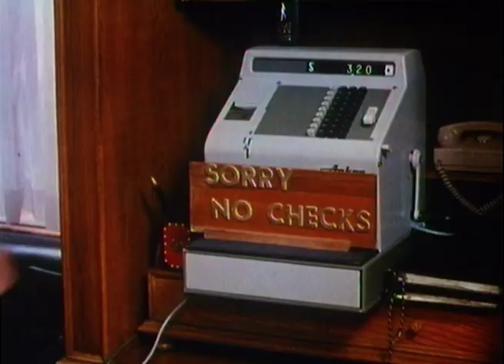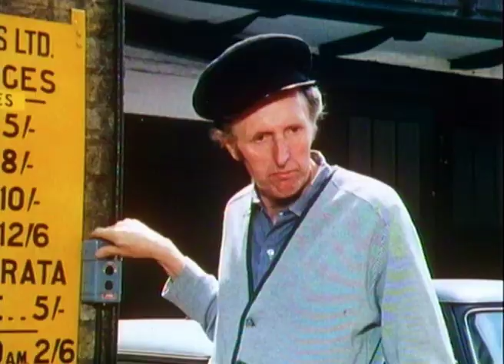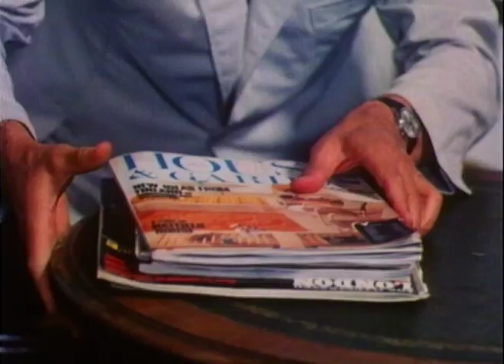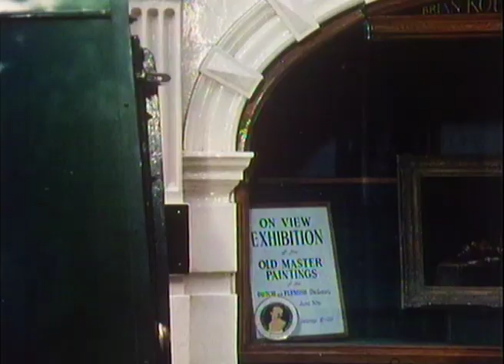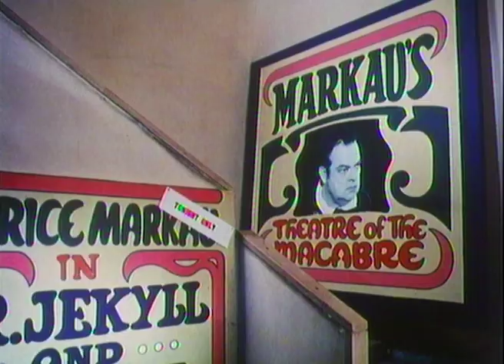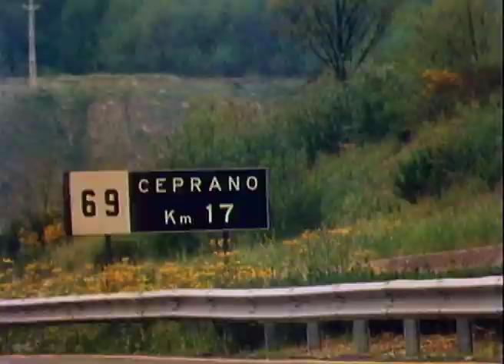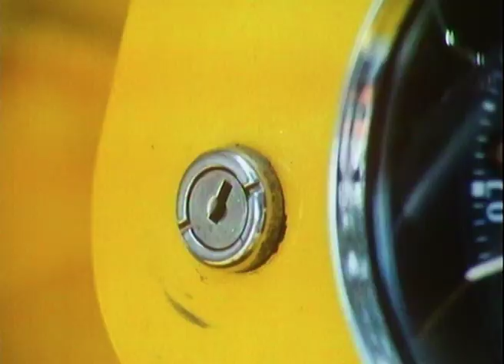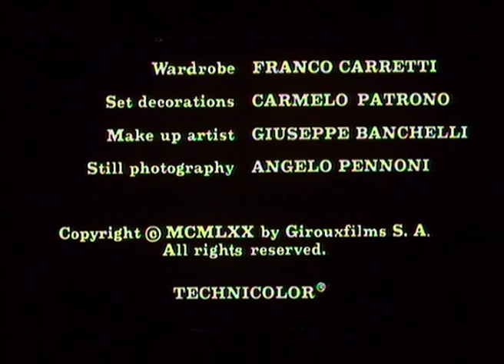Zwölf plus eins - mit Vittorio Gassman und Orson Welles - Ganzer Film by Film&Clips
Regie: Nicolas Gessner, Luciano Lucignani
Drehbuch: Marc Behm, Denis Norden, Nicolas Gessner
Hauptbesetzung: Sharon Tate, Vittorio Gassman, Orson Welles
(1969)

Als der Friseur Mario das Erbe seiner reichen Großtante in England antreten will, muss er in dieser Neuverfilmung des deutschen Films "Dreizehn Stühle" feststellen, dass ebendiese Stühle das einzige sind, das die Tante ihm überlassen hat. Kurz bevor er in die USA zurückreisen will, findet er heraus, dass in das Polster eines der Stühle ein Schatz eingenäht ist - bloß ist das Mobiliar da schon überallhin verkauft...